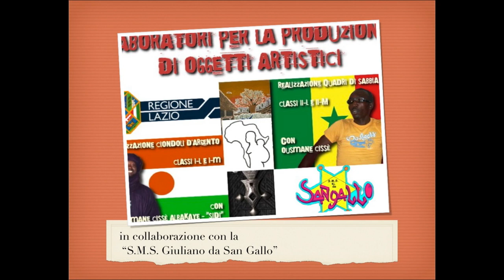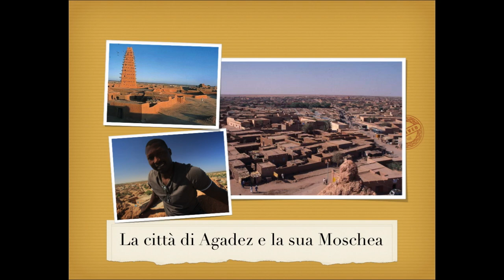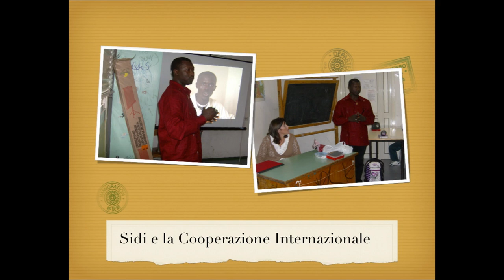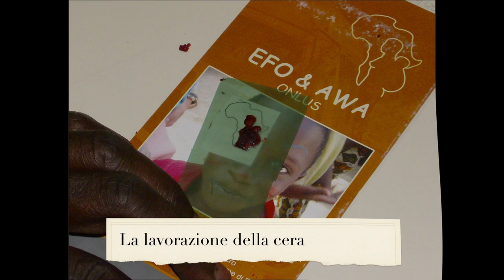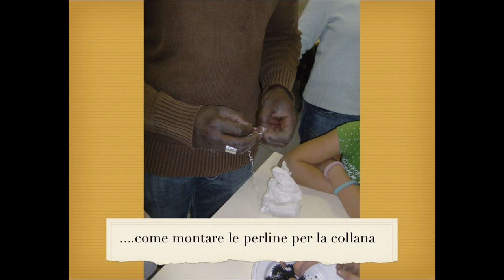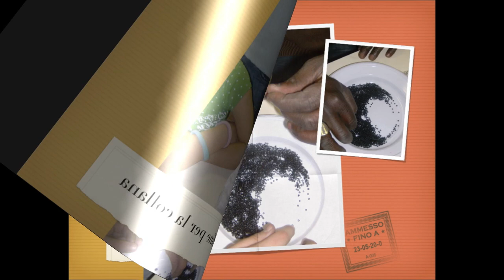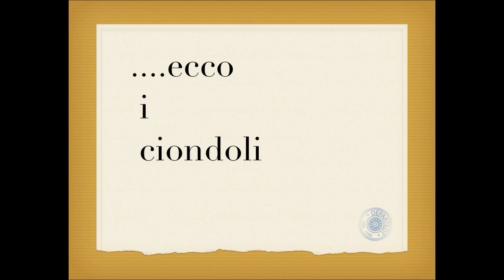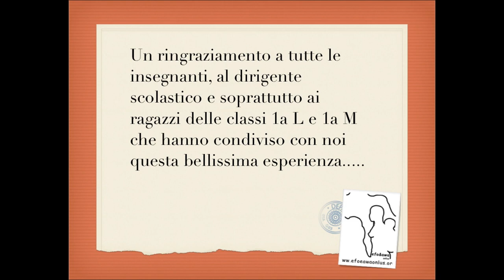Arte ed Integrazione